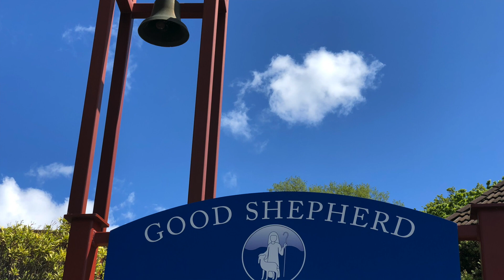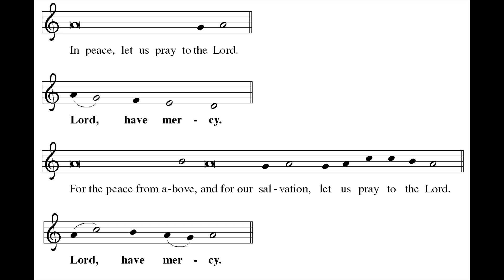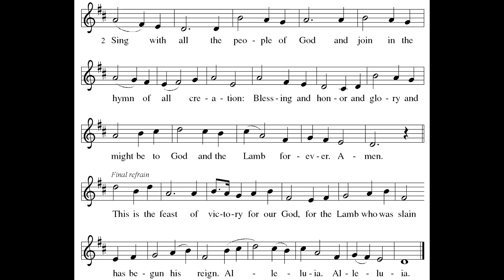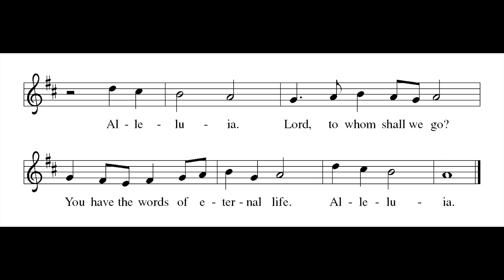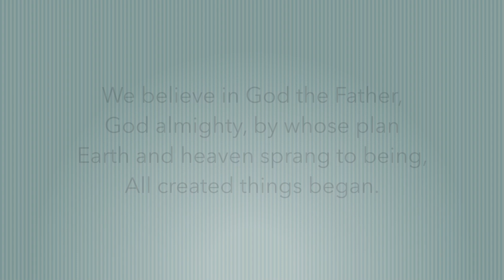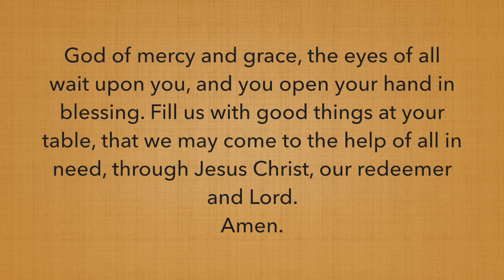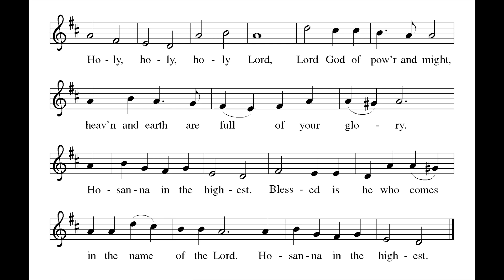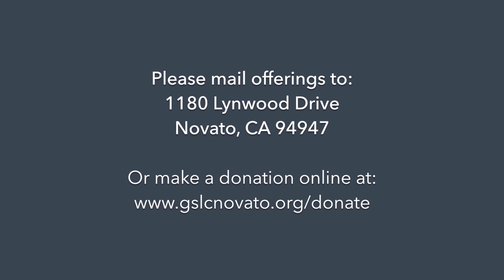SUNDAY SERVICE - August 2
- During Covid-19 "Shelter in Place" -